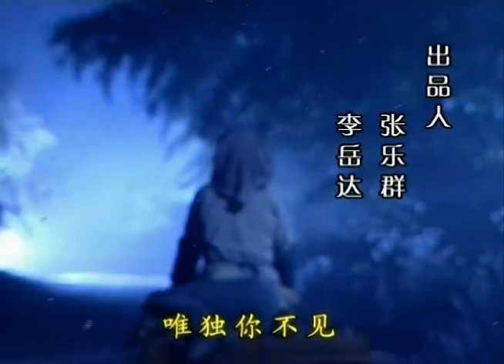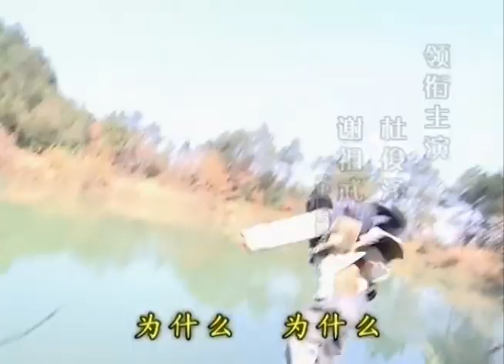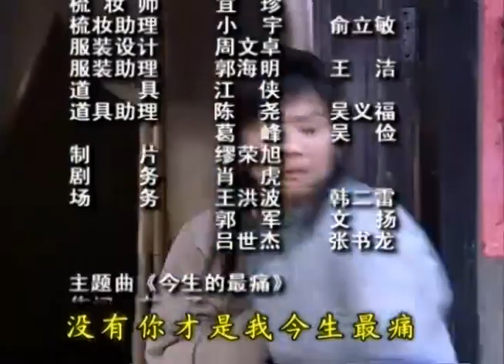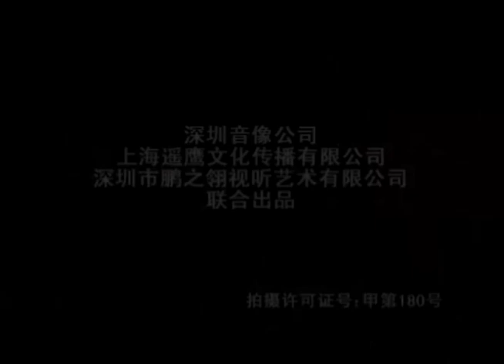【2023全網熱播情感大戲】帶上婆婆嫁 EP46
警方帶著詹家大火唯一生存的證人丁強出現在了盛隆面前，他告訴了盛隆事情的真相，並規勸盛隆束手就擒。秉賢一直裝病，忍受盛隆的侮辱與威逼也是想讓他自己悔改。盛隆知道了這一切崩饋自盡。然而如意卻被喬三趁機擄走，千鈞一發之際，玉春，秋緞趕到，糾纏之中無意將喬三推下山崖，救回了如意。